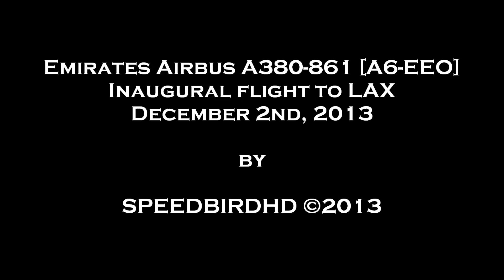Emirates Airbus A380-861 [A6-EEO] Inaugural Flight to LAX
Check out Emirates Airbus A380-861 [A6-EEO] Inaugural Flight to LAX

136th A380 ever built
Delivered to Emirates 10/29/2013
Powered by 4 x GP7270